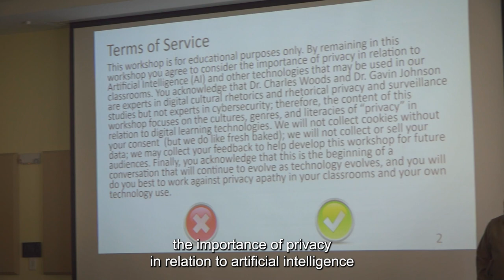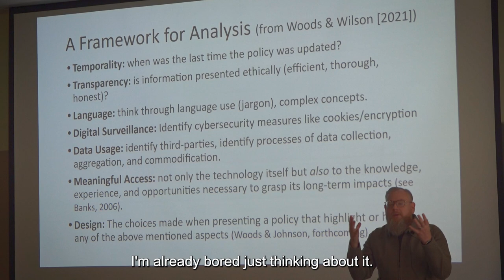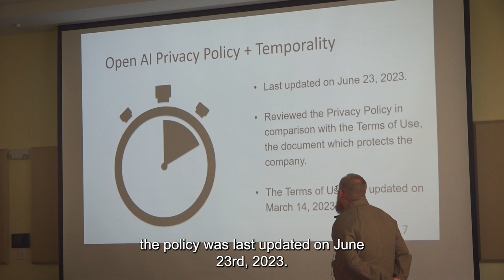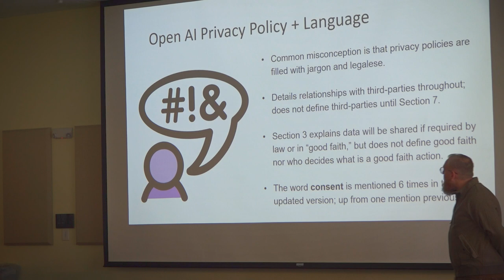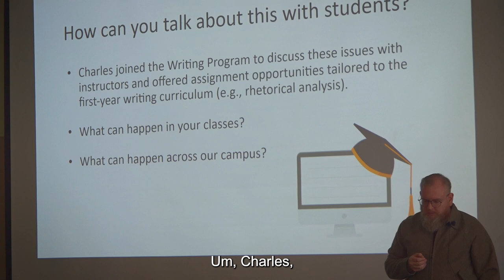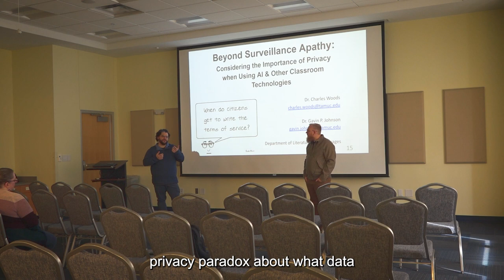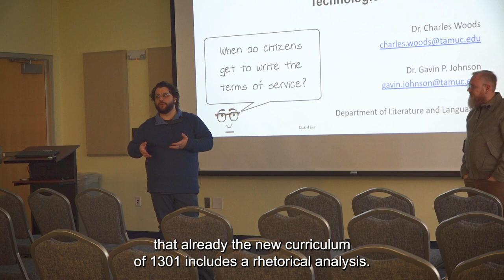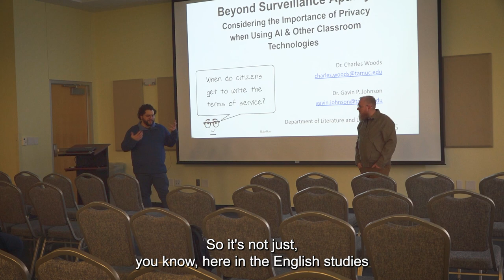2023 Fall AI Workshop, Lecture 01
Lecture 01 - Recorded 11/10/2023
Beyond Surveillance Apathy: Considering the Importance of Privacy when Using AI & Other Classroom Technologies by Gavin Johnson & Charles Woods
While many may feel a sense of apathy about “inevitable” digital surveillance, this session will introduce participants to important considerations about data surveillance and privacy in classroom technologies, including emerging AI and LLMs. Participants will not only learn current conversations about the impact of privacy and surveillance, but also work on developing “privacy literacies” for themselves and students through simple assignments appropriate for a range of courses.